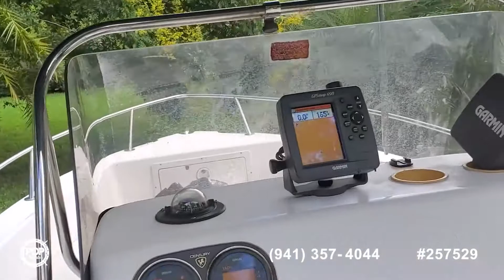[UNAVAILABLE] Used 2006 Century 1801 CC in Wellington, Florida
2006 Century 1701 CC in Estero, Florida - $26,450

1999 Scout 175 Sportfish in Fort Myers, Florida - $12,250

2006 Century 1701 Center Console in Naples, Florida - $18,750

2002 Key West 1900 Sportsman in Port Saint Lucie, Florida - $24,900

1999 Mako 171 CC in Port Saint Lucie, Florida - $19,750

2001 Sailfish 188 CC in Palm Harbor, Florida - $18,550